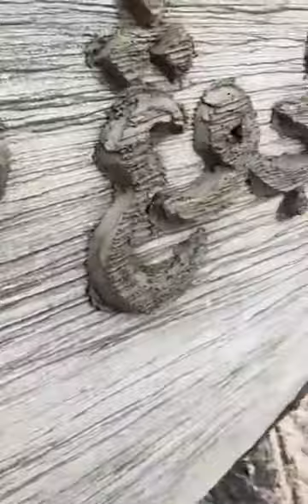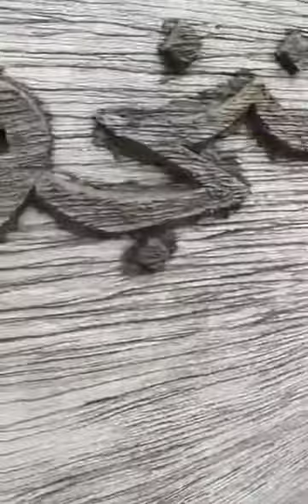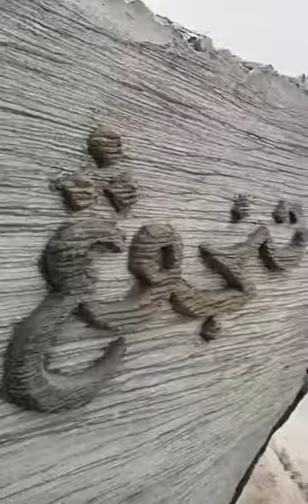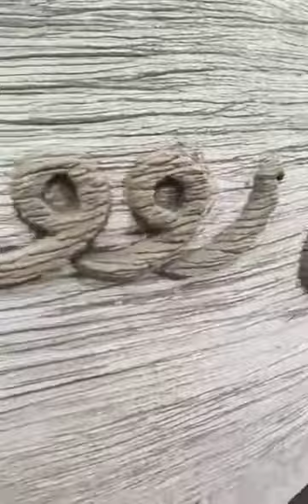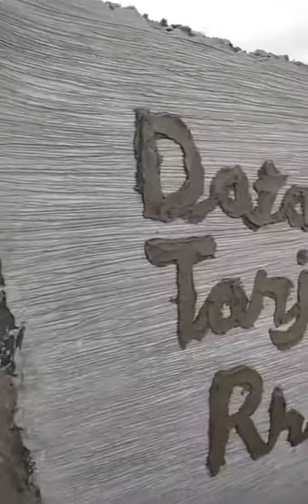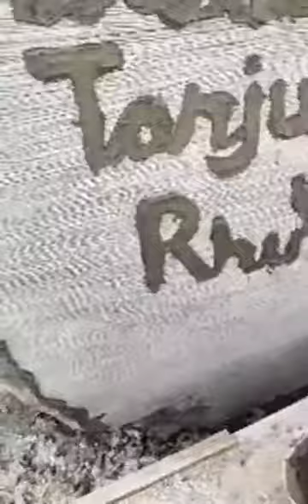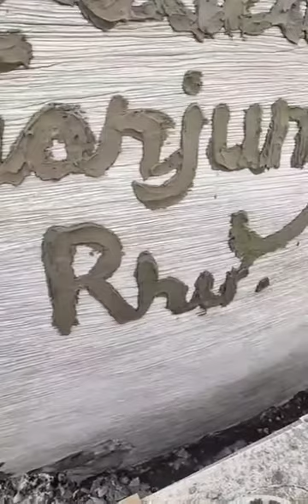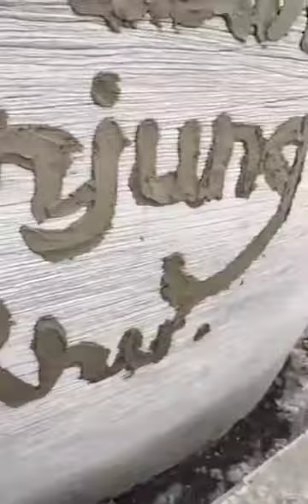Cement craft menulis gunakan simen saiz bergantung pada anda (badrul simen kraf )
Dengan panduan asas ini anda mampu untuk menulis & juga melukis apa yg kita inginkan.